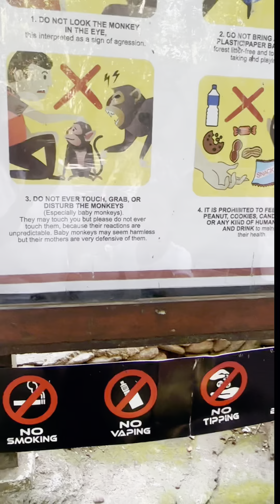monkeyforest bali vlog nature fun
A DAT AT THE MONKEY FO